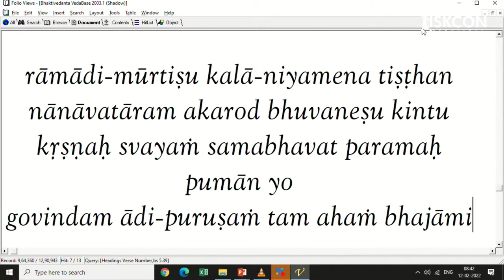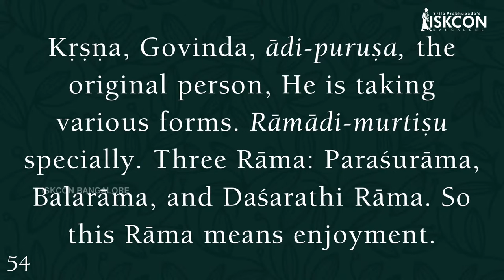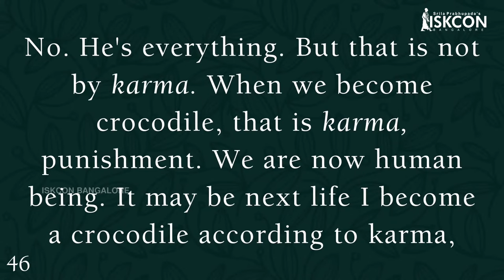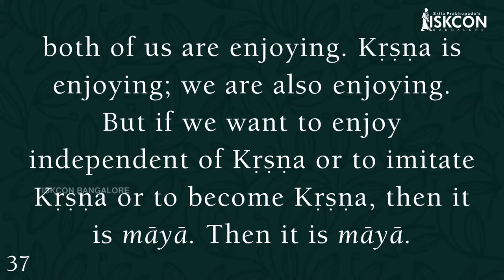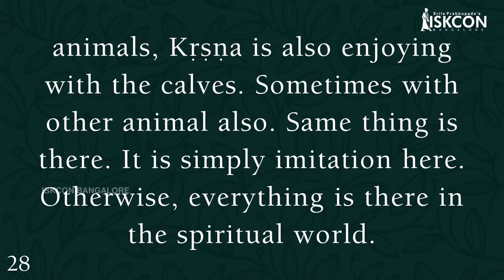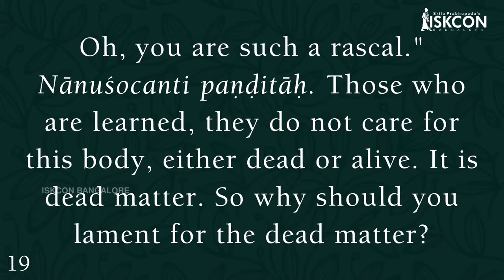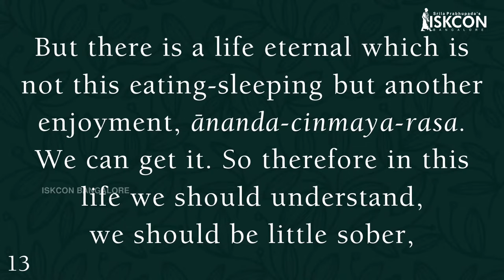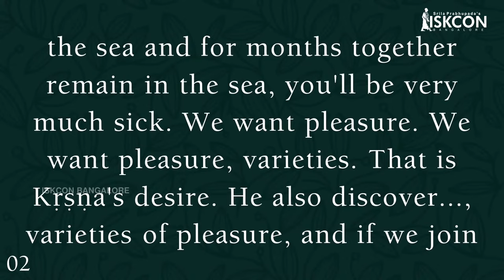Advent of Lord Varaha I HDG Srila Prabhupada I Bs 5.39 I 12.02.2022